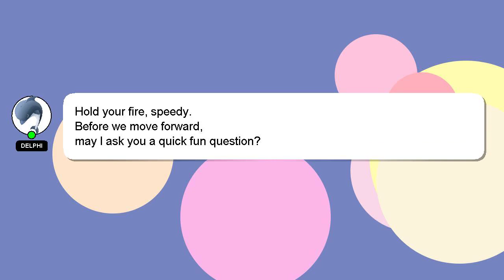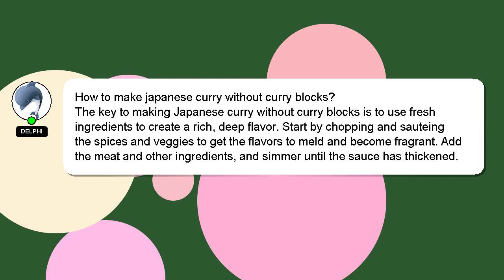How to make japanese curry without curry blocks?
A brief presentation of myself, Greetings, my name is Delphi. I am here to help you get the answers you are seeking. - How to make japanese curry without curry blocks?

Your answer will be recognized and valued, and I will 'heart' it to show my appreciation.

*2 What we are experimenting :*